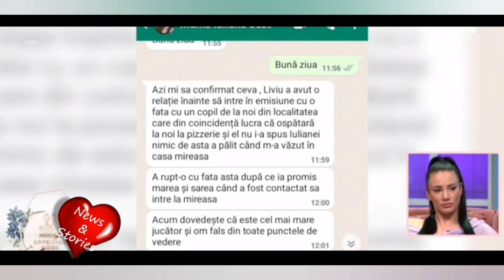❌😱❌Mama Iulianei Revoltată 🙆A intrat prin Tel la Capricii: "Liviu e Parșiv"😱